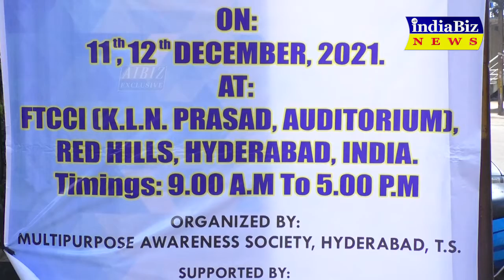International Conference on health & pharma 2021 organized by MAS, Speaker Dr. KD Modi